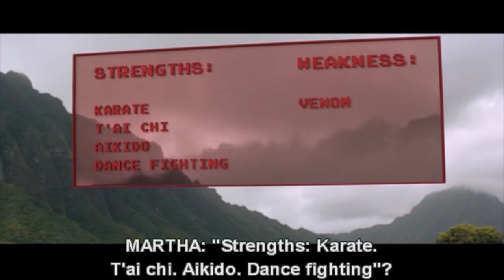The Power Within To Do the Incredible (Jumanji: Welcome to the Jungle)